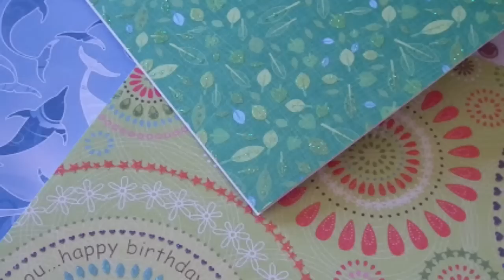Manualidad Crafting: como hacer WASHI TAPE casero (cinta adhesiva decorada) - Idea de Navidad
Hola mi Fantasticos!!! En este tutorial vamos a ver como se hace el WASHI TAPE casero que se puede utilizar para envolver nuestros regalitos de Navidad, para decorar cajitas y mucho mas!!! Es super facil y rapido de hacer pero sobretodo es muy barato porque solo vas a necesitar cinta de doble cara, papel de regalo o tejido, unas tijeras.